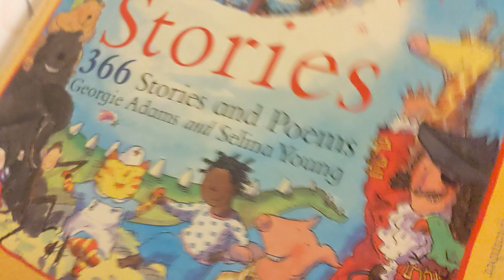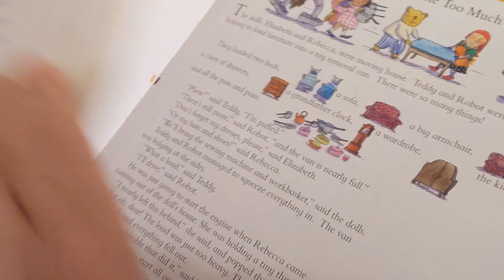Story time Dinosaurs strange poem no rhyme